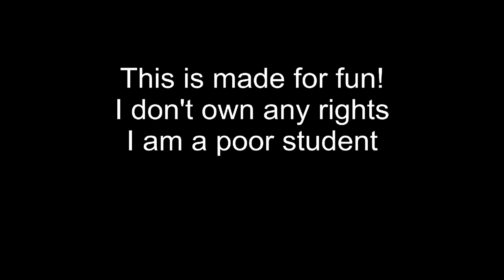The Real DDR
A dance video put together i don't own any of the rights to Remember the Titans, South Park, Family Guy, Saturday Night Fever, along with songs by Back Street Boys, Mac Miller, and Tenacious D.

This movie is for viewing purposes and is for humor and a laugh.

-Poor College kid